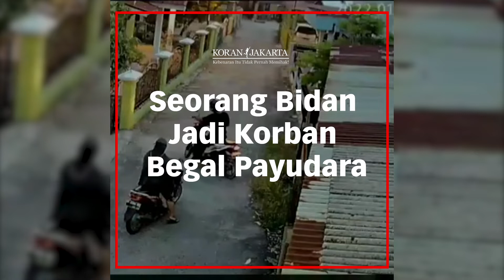Seorang Bidan Jadi Korban Begal Payudara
PEKANBARU - Satuan Reserse Kriminal (Satreskrim) Kepolisian Sektor (Polsek) Bukit Raya tengah menyelidiki aksi begel payudara, Kamis (3/2).